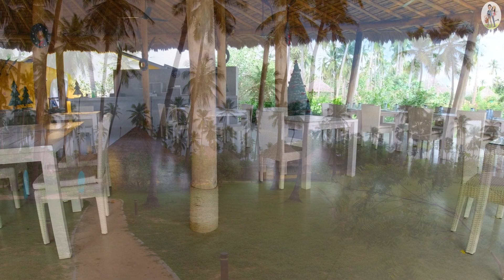Jetwing Surf Resort - Arugam Bay Sri Lanka | All you need to know before booking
Jetwing Surf is located mere minutes away from the world-renowned surfing destination of Arugam Bay Sri Lanka. The cabanas here are built using environmentally friendly materials such as cadjan, iluk, grass, and wood which makes Jetwing Surf truly a sustainable luxury resort.

This week we are going to look back at our memories of this amazing place.
We visited this beautiful resort back in 2020 December. 😊
Hope this will give you some insight before booking this resort.

Chathu & Ishanka.